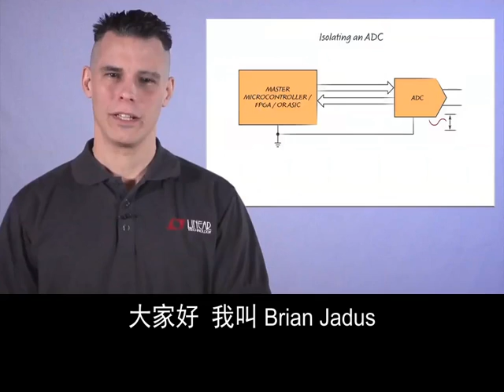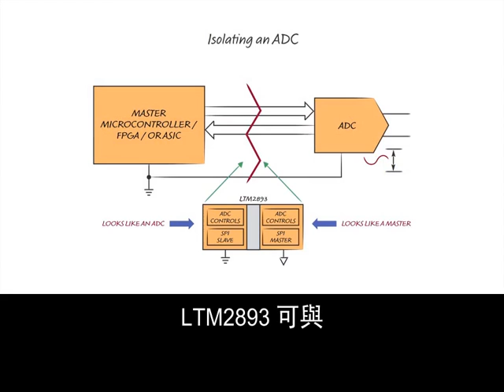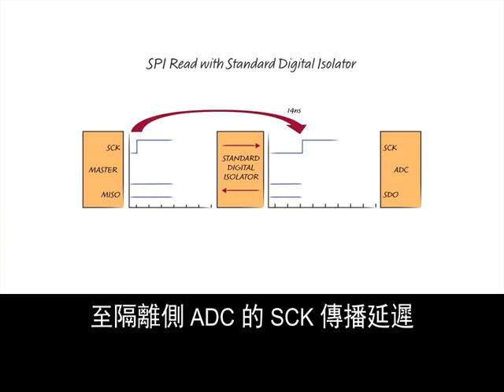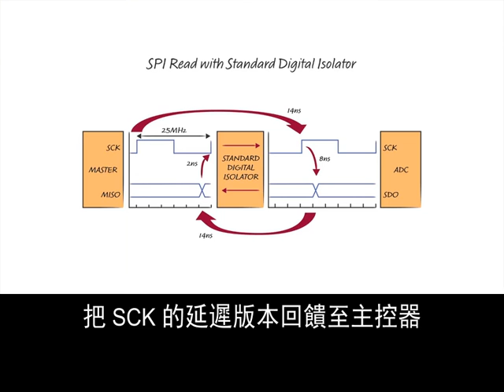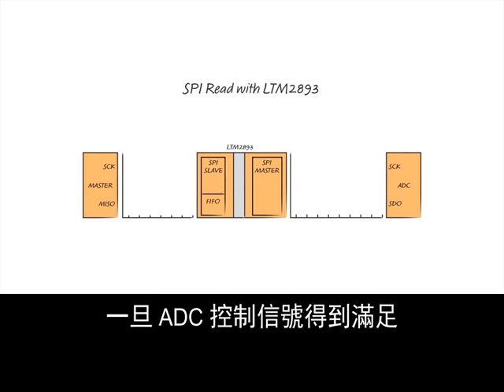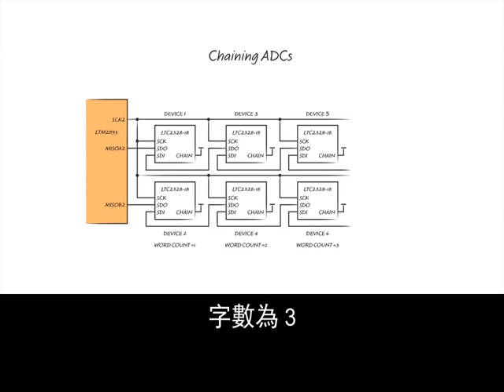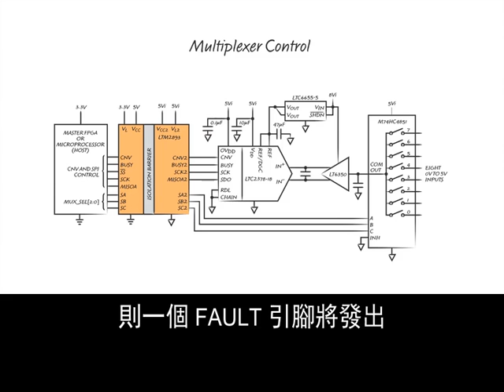高解析度 1Msps SAR 模數轉換器隔離式解決方案 (Brian Jadus)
在資料獲取系統中隔離具有一個 SPI 介面的高解析度高速 SAR ADC 會是一項挑戰。同類競爭數位隔離器把最大 SCK 頻率限制在 40MHz 或更低，並有可能成為在資料獲取系統中實現最大採樣速率的瓶頸。LTM2893 系列可使您的設計通過一個專用 ADC 隔離器達到 SPI 通信的高端。

LTM2893 和 LTM2893-1 是靈活的高速 SPI 介面隔離器，專為 SAR ADC 而設計。LTM2893 系列把一個 100MHz SPI 埠、ADC 控制信號和一個 ADC 專屬控制演算法組合起來，以提供一種用於隔離資料獲取系統的簡單解決方案。本視頻重點介紹 LTM2893 所提供的功能、靈活性和高速資料吞吐特性。

觀看視頻瞭解更多內容。